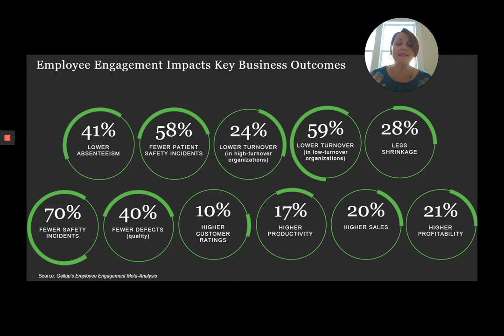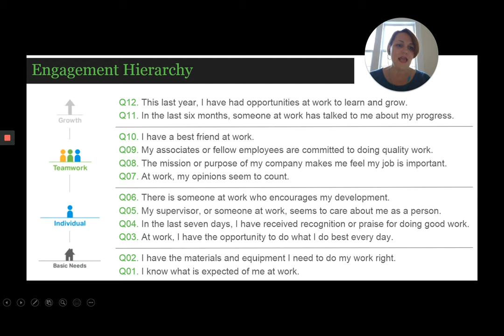Why Employee Engagement Matters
For a lot of people, the idea of employee engagement is a fuzzy concept that only millennials care about. Bullshit. The things that millenials (and Gen X) want in work is the same as what Boomers want -- the difference is that Boomers were often raised in a time and place where they were TAUGHT that they had no right to expect it. Gallup's research on why Employee Engagement really MATTERS to the bottom line of businesses is a useful place to start when it comes to skeptics. And when you are struggling with employees who are NOT engaged, the Gallup's 12 Elements provide some useful places to start righting the ship.